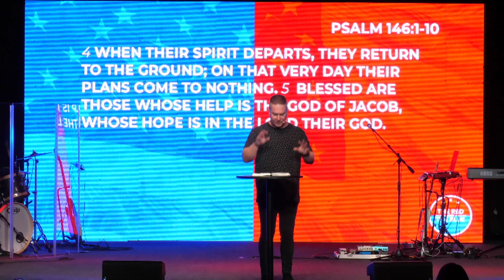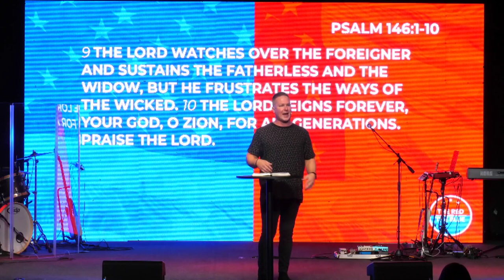The Red & The Blue (Politics)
Join us as we discuss how we as Christians should navigate politics in our nation from a biblical perspective.